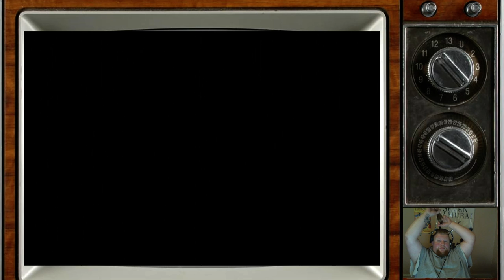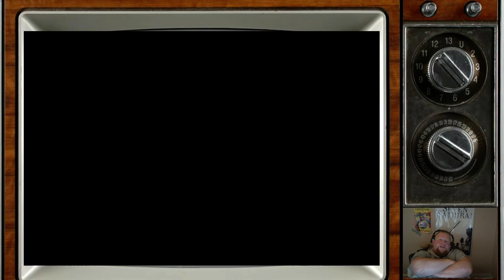Let's Play Super Mario RPG (Part 57)